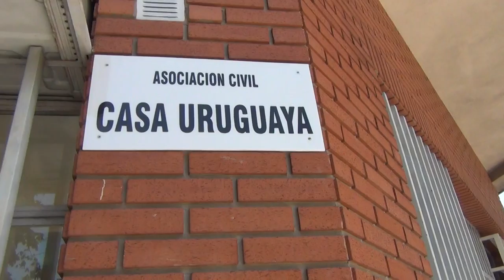20131214 MONICA FEIN felicita a miembros de Casa Uruguaya